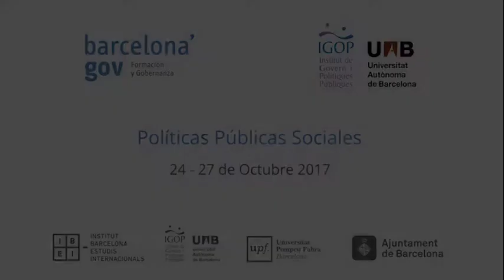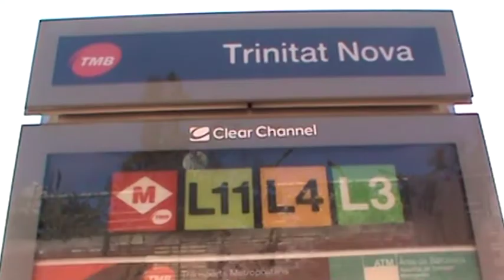Visita a los barrios del Besòs Maresme y Trinitat Nova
25 de octubre 2017
Visita al barrio del Besòs Maresme con Marc Andreu, Consejero técnico del distrito de Sant Martí, y visita al barrio de Trinitat Nova con Carolina Recio, Consejera del Distrito de Nou Barris